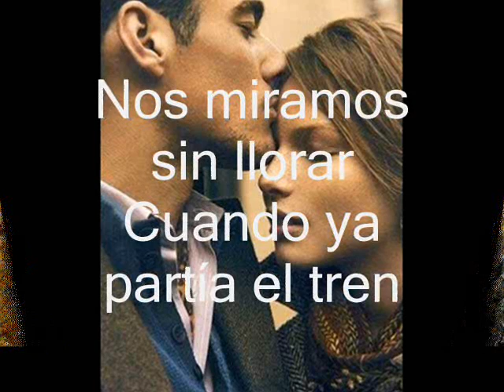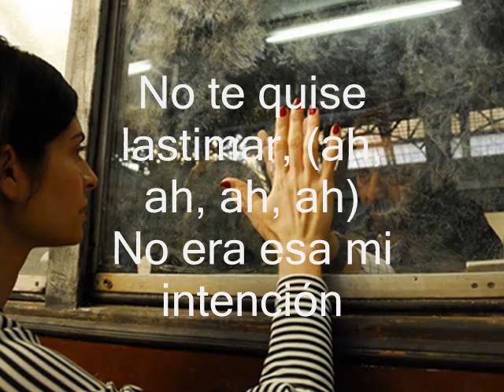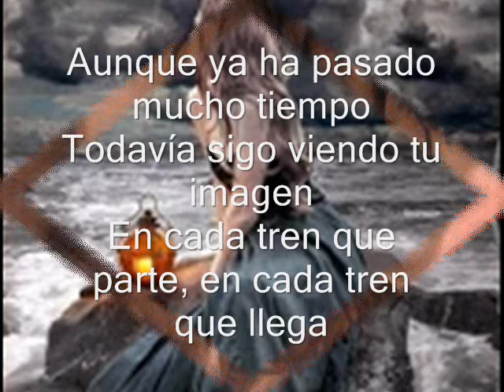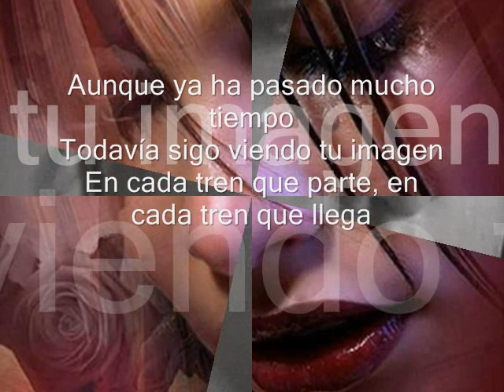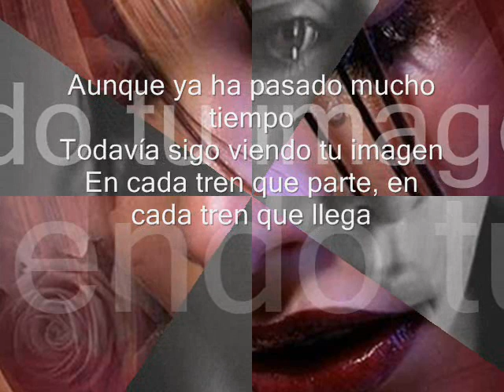PIMPINELA CON UN NUDO EN LA GARGANTA